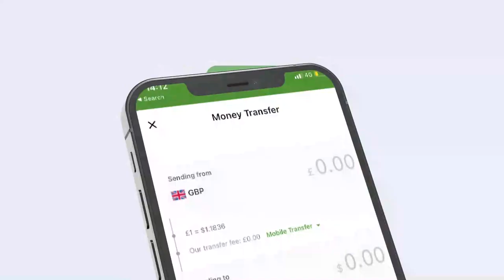"1999 anigoo ah Ardey ka tirsan Faarax Oomaar ayaanu isbaranay Cabdiwali Faar..." Xildhibaan Raamboo